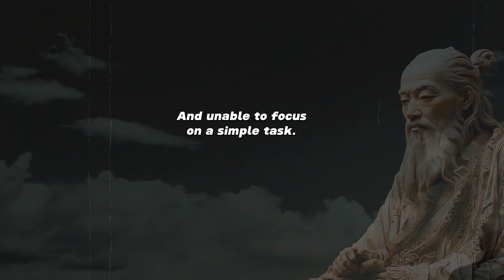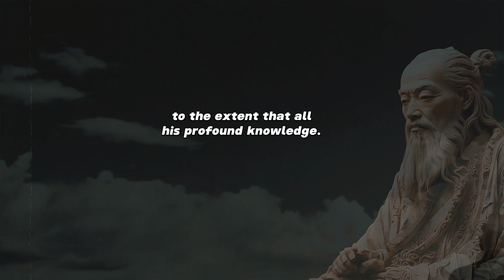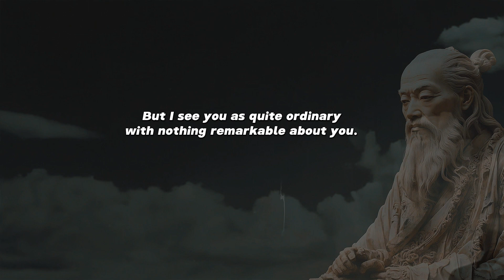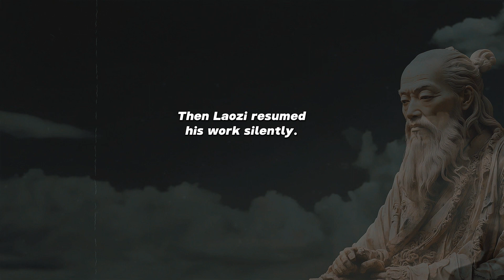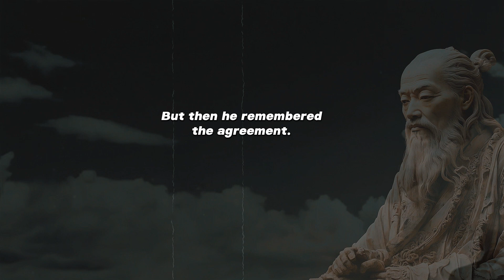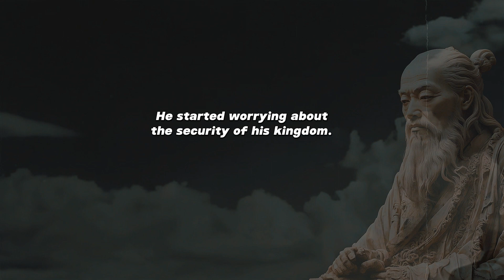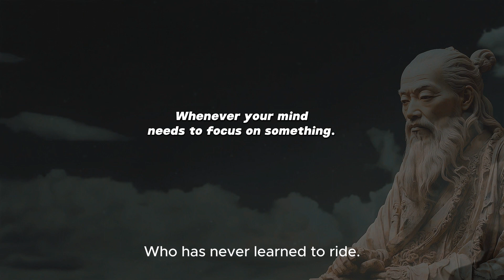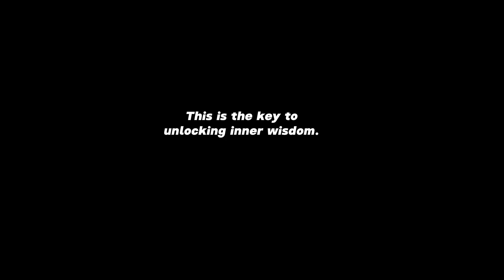The power of concentration | Lao Tzu's teachings - Life Changing Lessons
- You want to read meaningful books here:
- The Red Book - Carl Jung
- Memories, Dreams, Reflections - Carl Jung
- Timeless Wisdom to Gain Resilience, Confidence, and Calmness
life lessons
Life-changing
Wisdom by Laozi